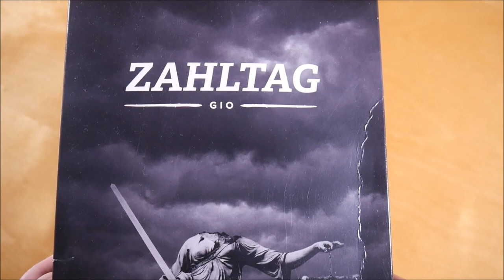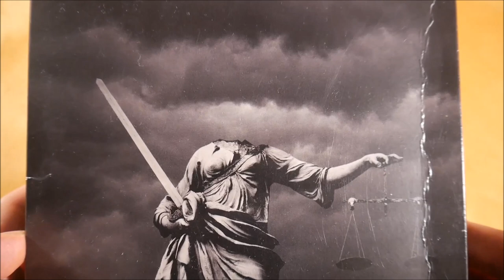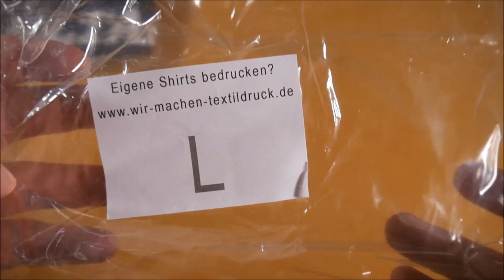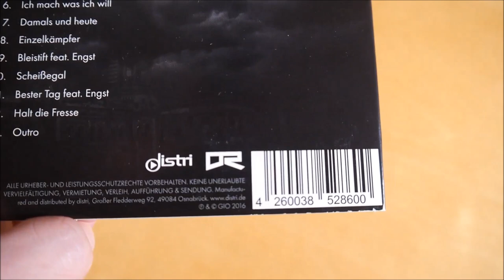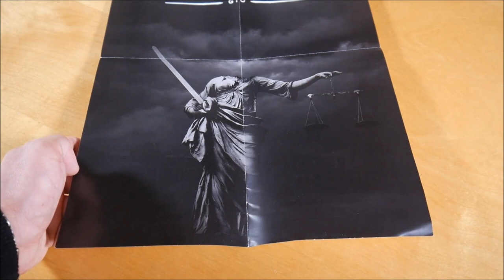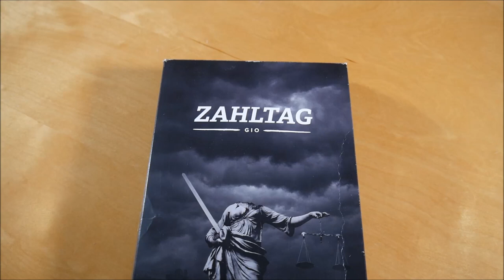Gio - Zahltag Box Unboxing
In diesem Video zeige ich euch die Zahltag Box von Gio.

✘►ALBUM INFOS
Gio - Zahltag
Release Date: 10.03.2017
Kaufpreis: 34,99 €

Zahltag Box Inhalt:
- Album
- Album Instrumentals
- T-Shirt
- Poster
- Sticker (2x)

Zahltag Tracklist:
01. Frei
02. Reingeboren
03. Weitermachen
04. Zahltag
05. Rollentausch (feat. Maylen)
06. Ich mach was ich will
07. Damals und heute
08. Einzelkämpfer
09. Bleistift (feat. Engst)
10. Scheißegal
11. Bester Tag (feat. Engst)
12. Halt die Fresse
13. Outro

Zahltag Info:
Das Album von Gio erschien am 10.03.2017 über Distributionz.